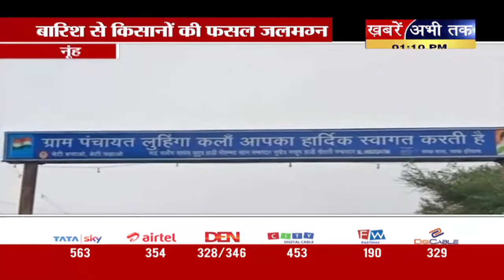बारिश और ओलावृष्टि फसलें हुईं बर्बाद, भारी नुकसान से परेशान किसानों ने की मुआवजे की मांग